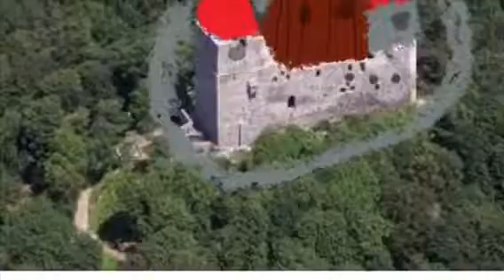Výlet na Radyni se čtvrťáky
Pracujeme s aplikaci ChatterKid, Color Pencil